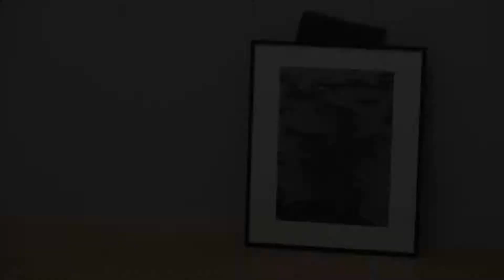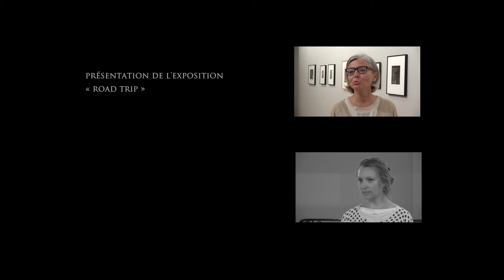Musée des Beaux-Arts / Road Trip, Eve Schillo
Eve Schillo, commissaire au LACMA et co-commissaire de cette exposition, nous raconte comment elle a effectué le choix des oeuvres à montrer dans «Road Trip».